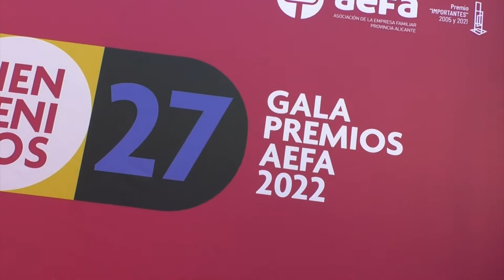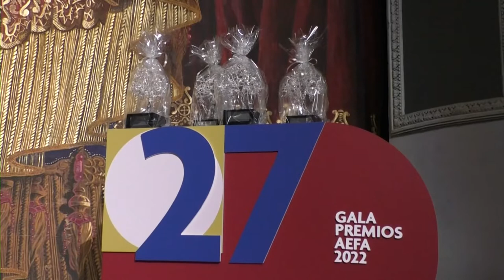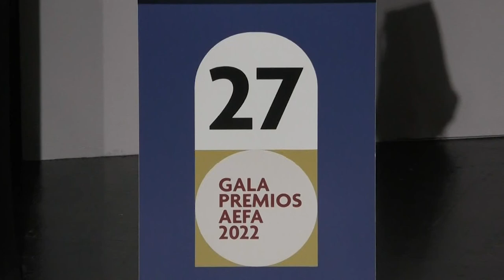Reportaje 27 Gala Premios AEFA 2022